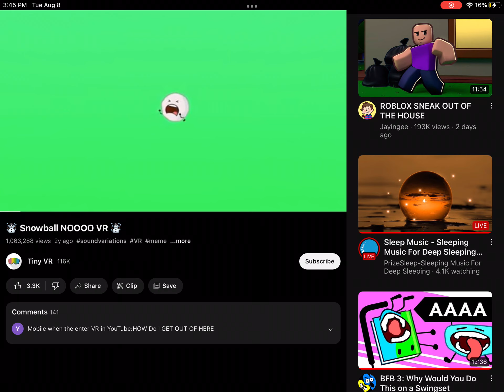My reaction that @fawflusthefurry hacked objectanimations